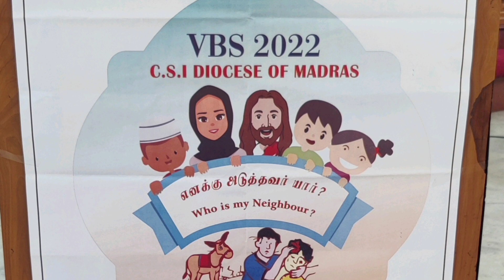VBS 2022 | DAY 1 | Who is my Neighbour | CSI | St Peter's Church | Rev. DavidSon | VBS Song